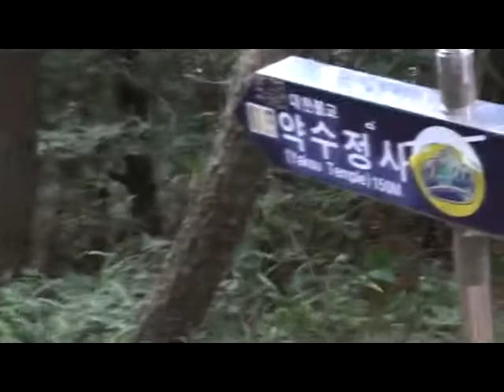Tram and night time in Busan